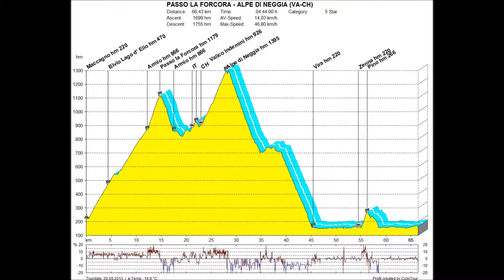PASSO LA FORCORA - ALPE DI NEGGIA (VA-CH)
Ciclofototuristica, sul passo che collega la Valle Veddasca, svizzera solo nella parte superiore, con l'estremità settentrionale del Lago Maggiore.